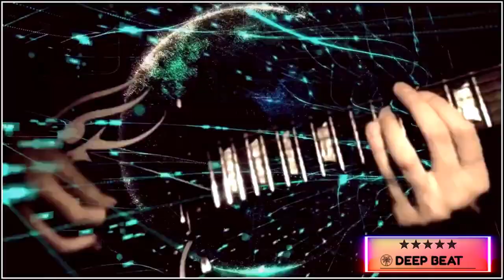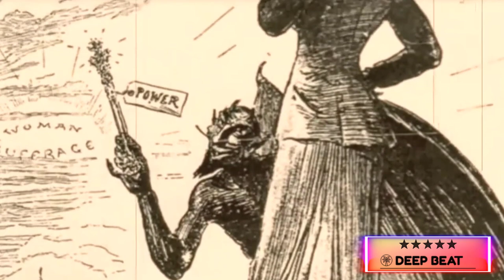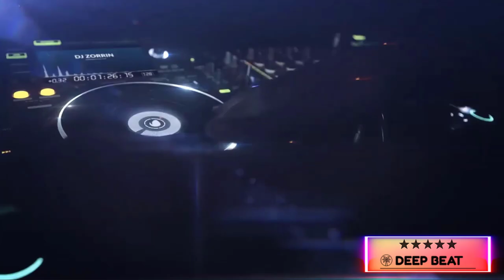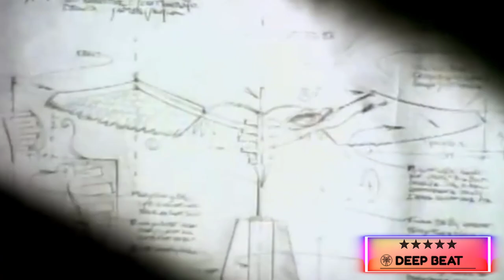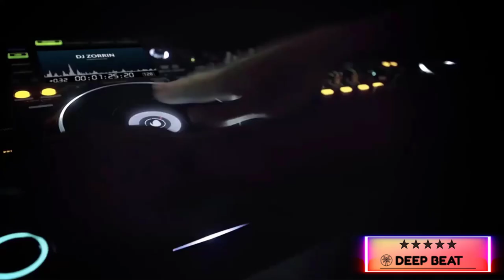🎥VIDEOMIX📺Oldschool 80's 90's Retromix Rare 419 ▫Video Session #22 Mastermix▫